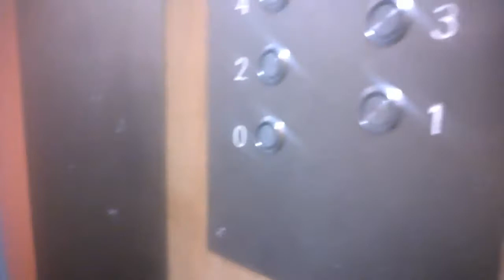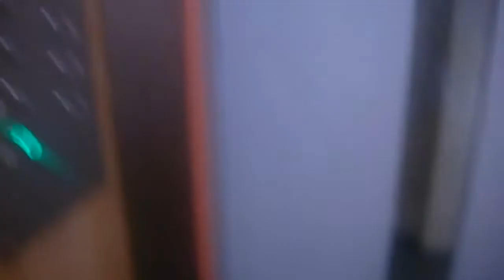2x Zremb licencja/license elevators@Wrocławska 18D&C, Opole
Wrocławska 18D and 18C, Przedmieście Odrzańskie district, Opole, Poland
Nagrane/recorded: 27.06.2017